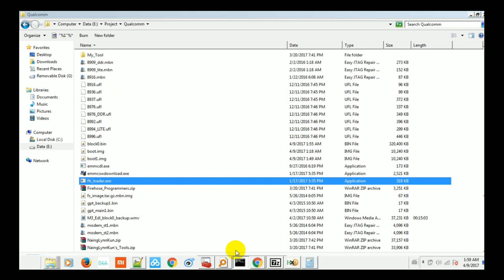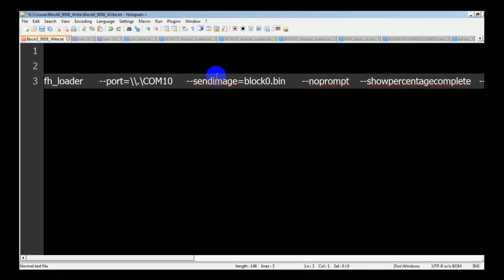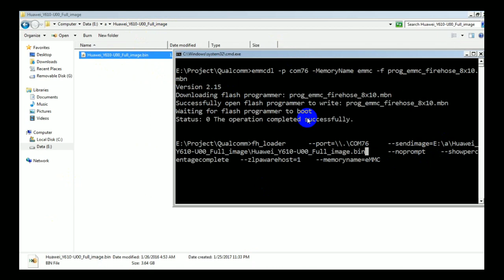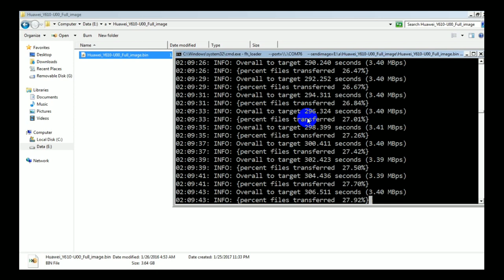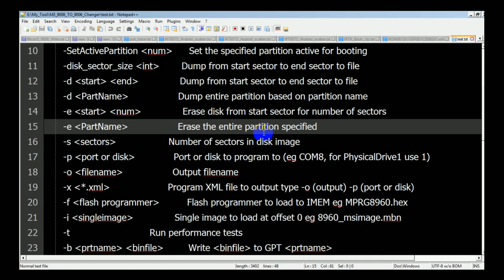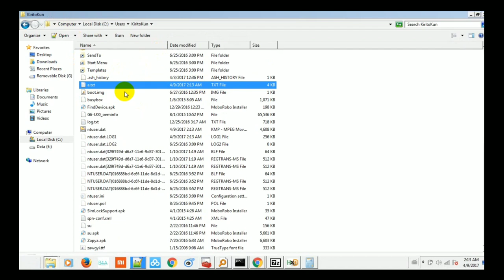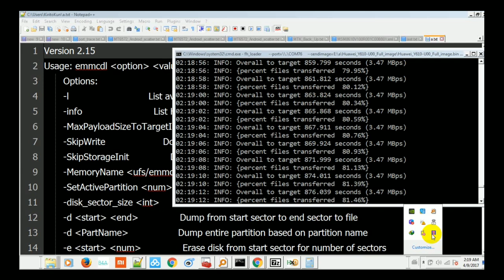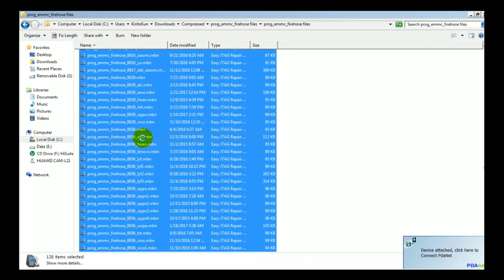Everything About Qualcomm ( Part - 4 2017 )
fhloader command အပြည့်အစုံ